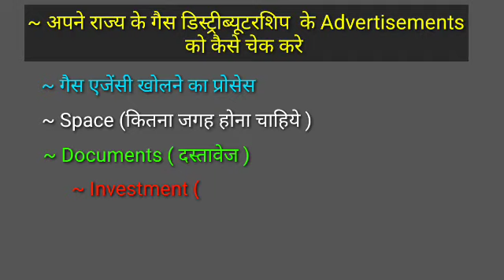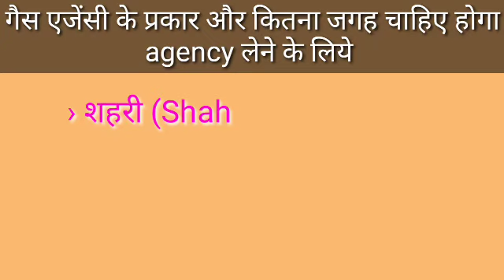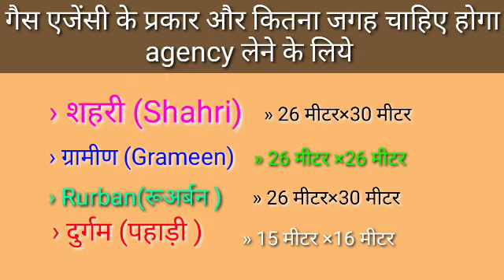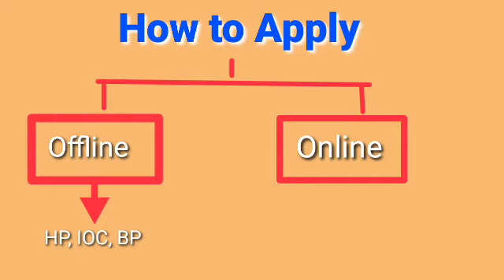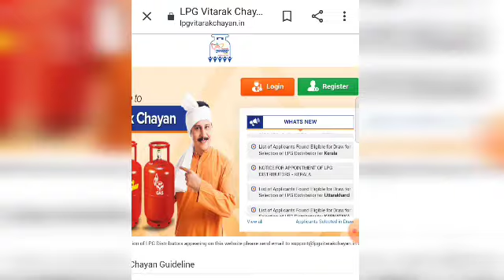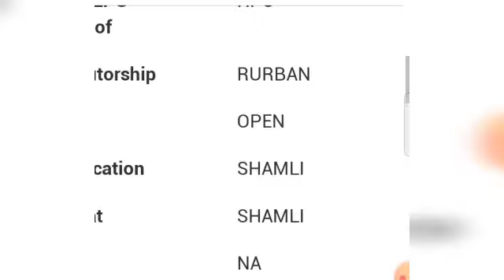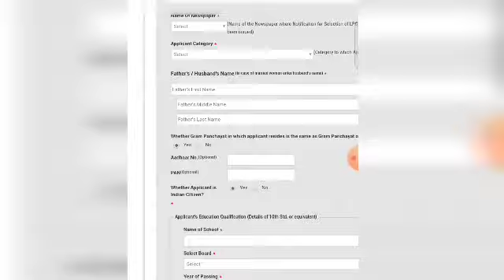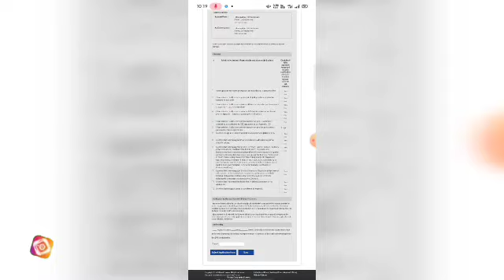gas agency kaise khole | गैस एजेंसी लेने की प्रक्रिया | How to get gas Distributorship in hindi-2021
दोस्तों इस वीडियो में हम गैस एजेंसी खोलने की पूरी प्रक्रिया जानेगे,
Timestamps:-
00:46  Criteria for Gas agency(  गैस एजेंसी खोलने के        लिए क्या क्या होना चाहिए )
01:23 Gas agency type, space for gas agency
02:40 Important documents for gas agency (दस्तावेज )
03:16  गैस एजेंसी खोलने के लिये  कितना लागत लगेगा, Investment for gas agency
04:01 gas agency ke liye apply kaise kare
04:25 Online Apply for gas agency
05:02 Gas agency ke liye advertisement kaise check kare
      ❤️छोटा Business Channel Best videos❤